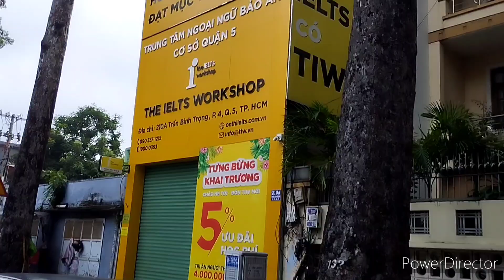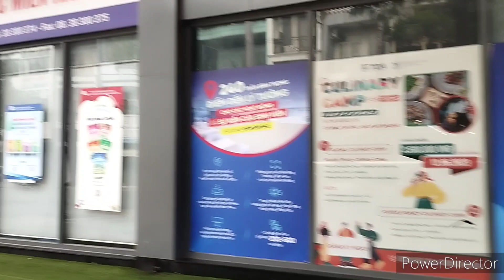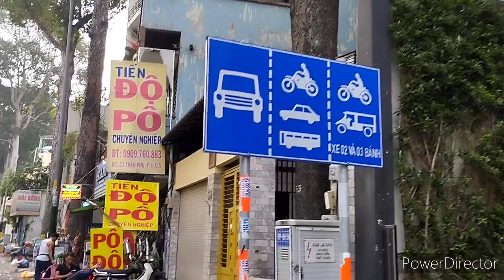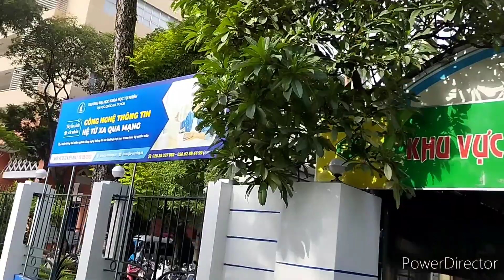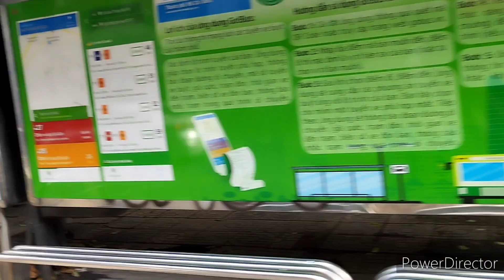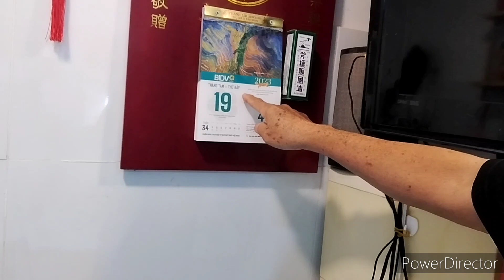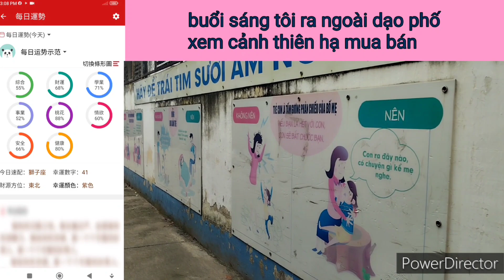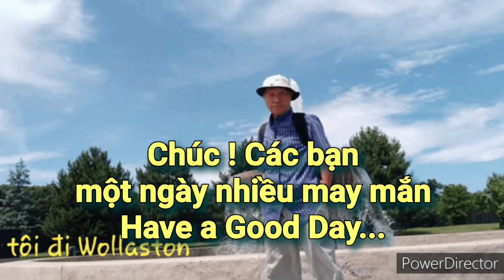Nhật Ký VKH ngày 19/08/2023 một ngày đi qua với nhiều niềm vui. người kể: Vương Khánh Hưng